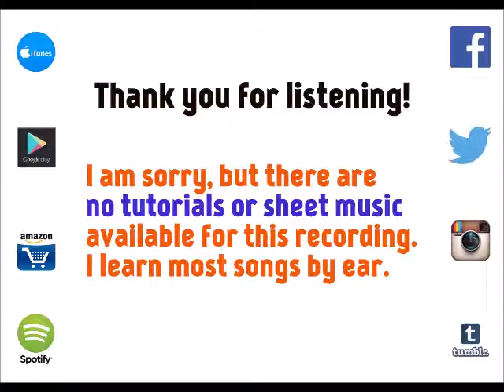Heaven - Troye Sivan [cover by Molotov Cocktail Piano]